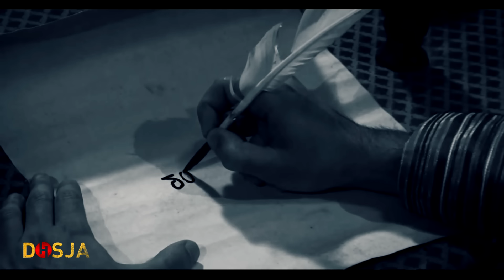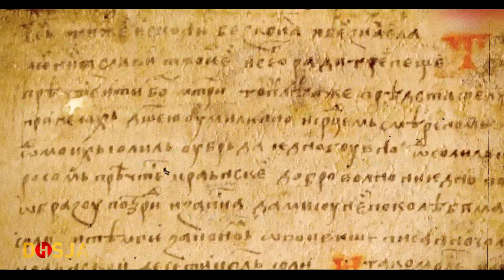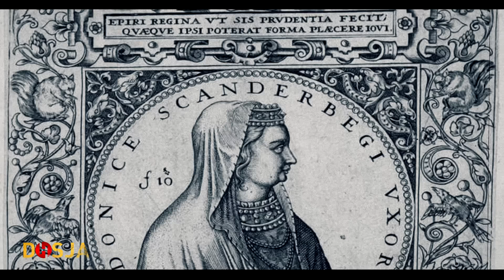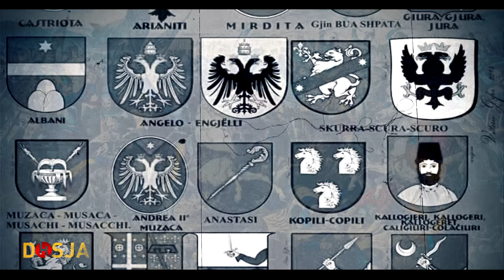Familjet fisnike shqiptare në epokën e Skënderbeut - DOSJA HISTORIKE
Familjet fisnike shqiptare në epokën e Skënderbeut